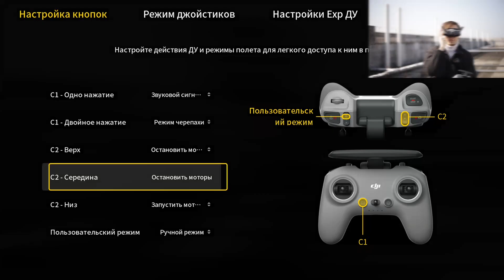Как настроить быстрое отключение моторов на DJI AVATA \ Arm + Disarm Avata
Обзор как акивировать и назначить оключение мооров на дроне Авата. Делатьная инструкция.